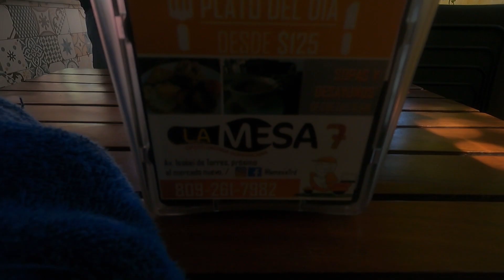Visitamos un Jacuzzi Natural | Lo MEJOR de SOSUA y PUERTO PLATA | República Dominicana 2021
Volvimos a Playa Chiquita y visitamos su famoso Jacuzzi natural. También fuimos a Puerto Plata y visitamos la nueva sensación.

No olvides compartir el video en tus redes, ya que me ayudarías muchísimo a crecer en el canal y me motivarías a ponerle mas empeño para mantenerlos entretenidos por unos cuantos minutos.